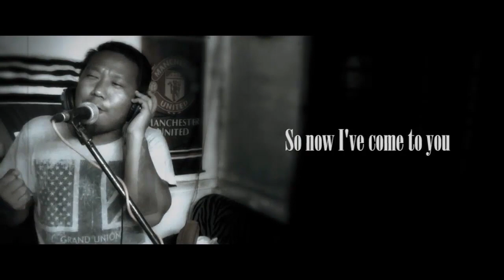Musical Night#Local Artistes#the land of angh#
Extended advertisement on Local Artistes Musical Night, 13th September 2019 @ council hall, Mon Town, Time: 6p.m onwards...
Theme 'PROMOTING LOCAL TALENTS'
Come Support Local Artistes... Thank you